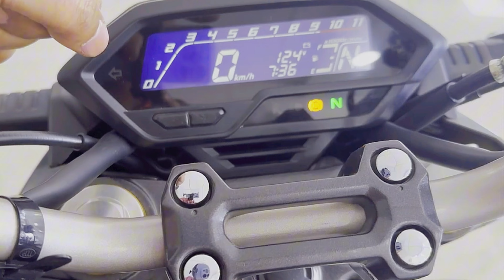হোন্ডা থেকে আসছে সুখবর। Honda Hornet 2.0 Launch In Bangladesh 2024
For Any Queries And Promotions Just Say Hello
My all social Media links are below 👇